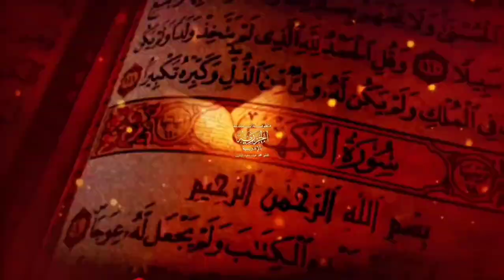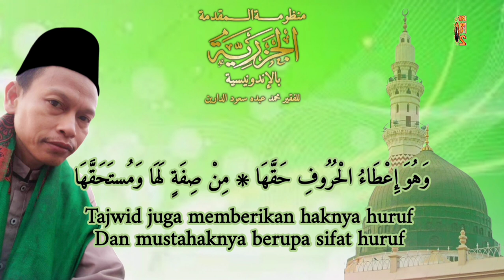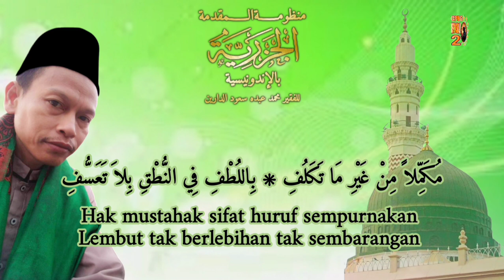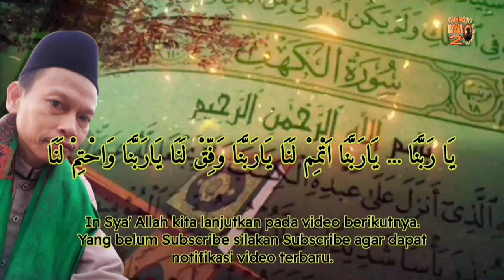Matan Nadzam Jazariyah Bahasa Indonesia Part 4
Makna Tajwid